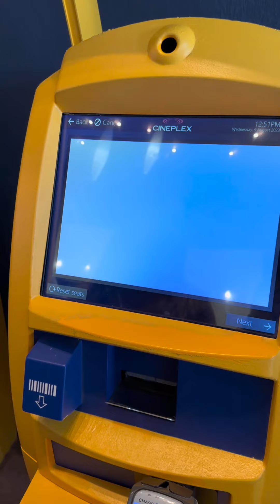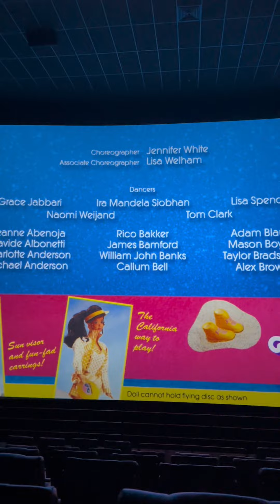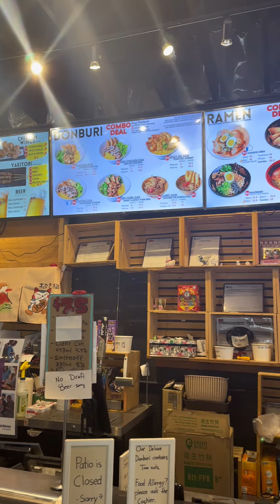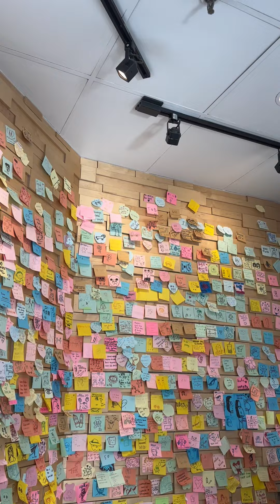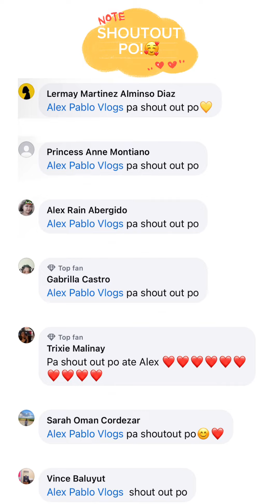grabe inarkila namin yung sinehan para manuod ng BARBIE🤣 kami lang halos yung nanonood❤️